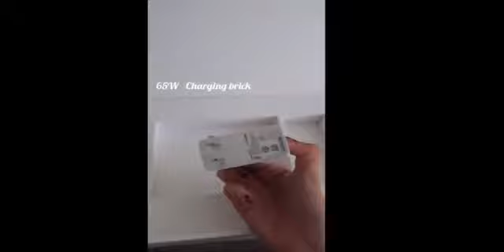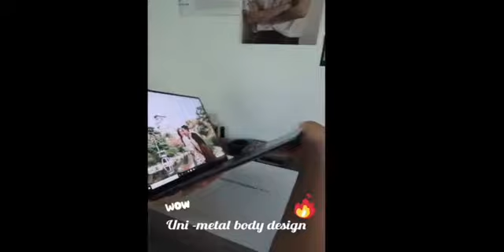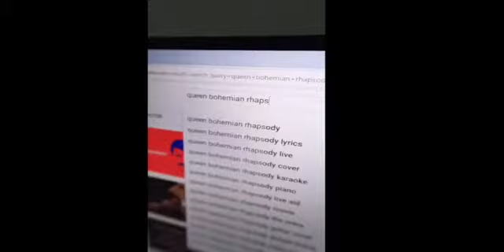HUAWEI Matebook X Pro Unboxing - huawei matebook x pro unboxing 2020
HUAWEI Matebook X Pro Unboxing